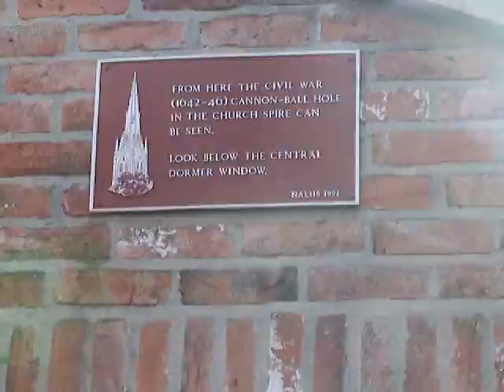NEWARK -ON-TRENT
Printed and promoted by Laurence Goff Independent Voice For Newark 14 The Osiers Newark Notts NG24 4TP
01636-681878